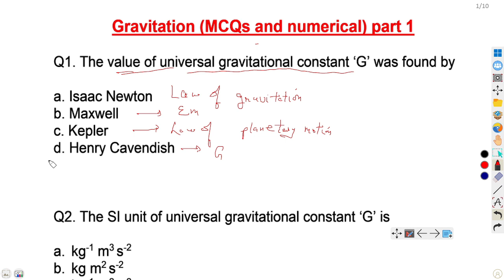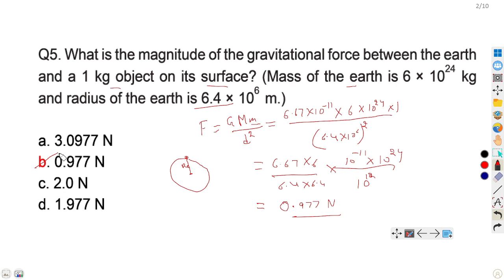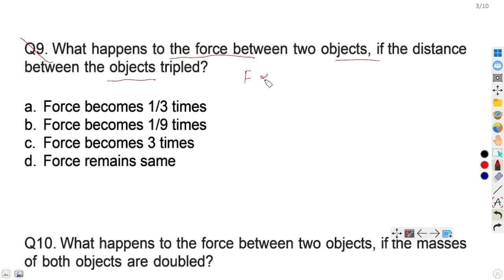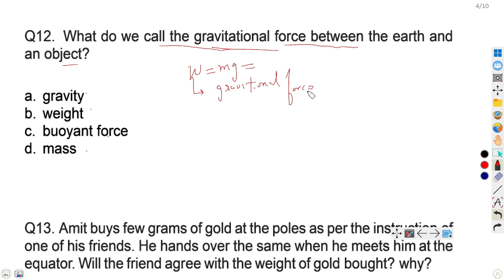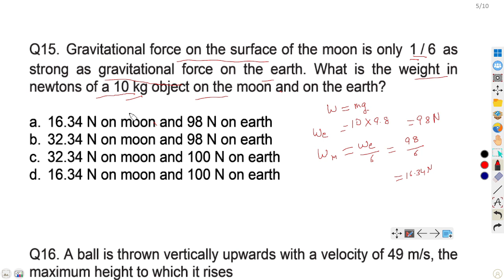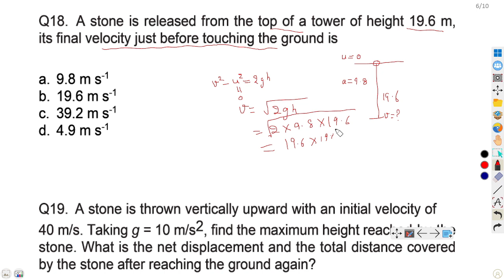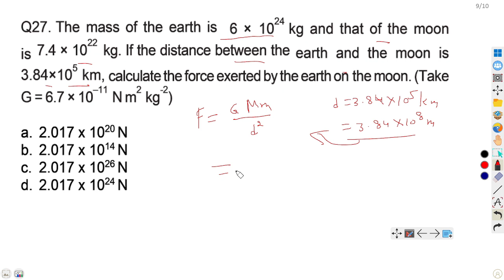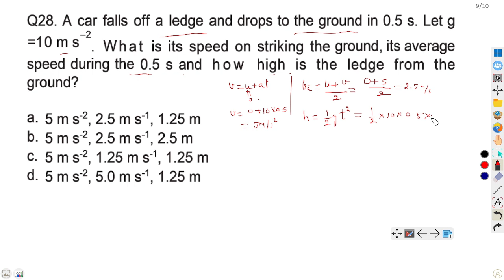MCQs and Numericals on Gravitaton | Class 9 | NCERT | SAMAJH | by Mukesh Verma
This is the second part of the Chapter Gravitation taken from NCERT, class 9. This video deals with multiple choice questions and Numericals. The video is useful to understand the concepts and problem solving methodology. It builts a strong foundation for students preaparing for NEET, and science based competiotions. The lesson is tutored by Mukesh Verma who has 25 years of expierence and currently working with 'Samajh' as a mentor.